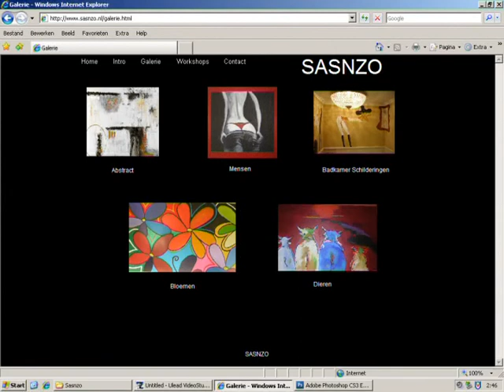Sasnzo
An acquaintance of mine is a painter. I made pictures from her paintings and put them in this video. Her website is